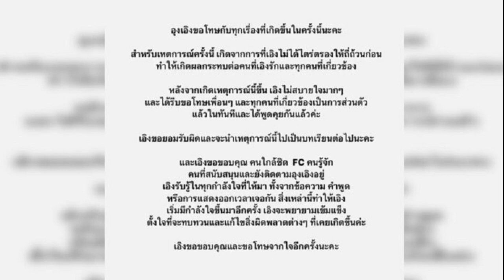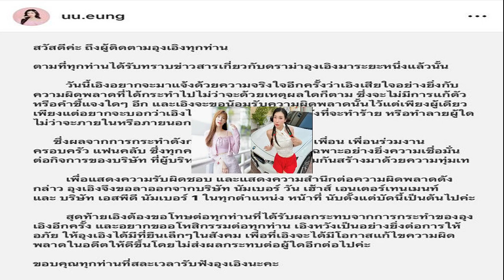แสดงความรับผิดชอบ 'อุงเอิง' ประกาศ 'ลาออก' จากบริษัท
แสดงความรับผิดชอบ ยูทูบเบอร์สาว ‘อุงเอิง’ ประกาศ ‘ลาออก’ จากทุกตำแหน่งในบริษัท หวังจบมหากาพย์ดราม่า ขอพื้นที่เล็ก ๆ ในสังคมคืน

เป็นดราม่าอย่างต่อเนื่องและดูไม่มีทีท่าจะจบลงง่าย ๆ สำหรับยูทูบเบอร์สาว ‘อุงเอิง SPD’ หรือ “อุงเอิง สัณห์สิริ” หลังทำคอนเทนต์เจอเพื่อนเก่าแถมพาไปถึงสตูดิโอบริษัท แต่เพื่อนคนนั้นดันเป็นแฟนเก่าของคนในทีม
จนอีกฝ่ายเกิดความไม่พอใจโพสต์ตัดพ้อ และเพื่อนๆ ในแก๊ง SPD ต่างทยอยอันฟอลโลว์ อุงเอิง รวมถึงยังโดนขุดเรื่องเก่าที่โยงไปถึง “เก๋ไก๋” อดีตหวานใจของสไปร์ท
แตกอีกแก๊ง ‘อุงเอิง’ โดนเพื่อนแห่อันฟอล เหตุทำคอนเทนต์ไม่นึกถึงใจ
สรุปดราม่า สไปร์ท เพื่อนวงแตก อุงเอิง เดือดข้ามวัน ซุง เตือนมีมนุษยธรรม ถล่มจะเหลือเพื่อนกี่คน

ต่อมา อุงเอิง โพสต์ขอโทษผ่านไอจีสตอรี่ โดยบอกว่า ไม่สบายใจมาก ๆ ได้รีบขอโทษเพื่อน ๆ และทุกคนที่เกี่ยวข้องเป็นการส่วนตัวแล้ว ก่อน ซุง อดีตสมาชิก SPD จะออกมาช็อตฟีลแรง บอกว่าคุยกับเพื่อนแล้ว ไม่ได้รับการขอโทษใด ๆ อย่างที่อุงเอิงกล่าวอ้าง

‘อุงเอิง’ ขอโทษ ปมทำคอนเทนต์จนแก๊งหวิดแตก ลั่นไม่ได้คิดให้ดี จะจำเป็นบทเรียน
โป๊ะอีก อุงเอิง ขอโทษทิพย์ แต่ออกสื่อว่าคุยแล้ว ซุง เดือดลั่นเห็นแก่ตัว เก๋ไก๋ ไม่ฟ้องก็บุญแล้ว
ล่าสุดวันนี้ (6 มี.ค.) อุงเอิง ได้โพสต์ลงอินสตราแกรมส่วนตัว ประกาศลาออกจากทุกตำแหน่งของ 2 บริษัท ระบุว่า

“ตามที่ทุกท่านได้รับทราบข่าวสารเกี่ยวกับดราม่าอุงเอิงมาระยะหนึ่งแล้วนั้น วันนี้เอิงอยากจะมาแจ้งด้วยความจริงใจอีกครั้งว่าเอิงเสียใจอย่างยิ่งกับ ความผิดพลาดที่ได้กระทำไปไม่ว่าจะด้วยเหตุผลใดก็ตาม ซึ่งจะไม่มีการแก้ตัว หรือคำชี้แจงใดๆ อีก
และเอิงจะขอน้อมรับความผิดพลาดนั้นไว้แต่เพียงผู้เดียว เพียงแต่อยากจะบอกว่าเอิงไม่เคยมีความคิดมุ่งหวังที่จะทำร้าย หรือทำลายผู้ใดไม่ว่าจะภายในหรือภายนอกบริษัทค่ะ
ซึ่งผลจากการกระทำดังกล่าวเกิดผลกระทบต่อเพื่อน เพื่อนร่วมงาน ครอบครัว แฟนคลับ ซึ่งทุกคนคือคนที่เอิงรัก โดยเฉพาะอย่างยิ่งความเชื่อมั่นต่อกิจการของบริษัท ที่ผู้บริหารและพนักงานได้ร่วมกันสร้างมาด้วยความทุ่มเท

เพื่อแสดงความรับผิดชอบ และแสดงความสำนึกต่อความผิดพลาดดังกล่าวอุงเอิงจึงขอลาออกจากบริษัท นัมเบอร์ วัน เฮ้าส์ เอนเตอร์เทนเมนท์ และ บริษัท เอสพีดี นัมเบอร์ 1 ในทุกตำแหน่งหน้าที่ นับตั้งแต่บัดนี้เป็นต้นไปค่ะ

สุดท้ายเอิงต้องขอโทษต่อทุกท่านที่ได้รับผลกระทบจากการกระทำของอุงเอิงอีกครั้ง และอยากขออโหสิกรรมต่อทุกท่าน เอิงหวังเป็นอย่างยิ่งต่อการให้อภัย ให้อุงเอิงได้มีที่ยืนเล็กๆ ในสังคม เพื่อที่เอิงจะได้มีโอกาสแก้ไขความผิดพลาดในอดีตให้ดีขึ้นโดยไม่ส่งผลกระทบต่อผู้ใดอีกต่อไปค่ะ
ขอบคุณทุกท่านที่สละเวลารับฟังอุงเอิงนะคะ